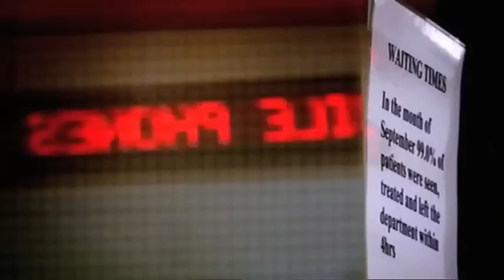Swollen Elbow - Bizarre ER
Richard Hughes was taking part in a pantomime to help raise money for charity. He was supposed to make a dramatic entrance, however, he careered into a fellow cast member and bashed his elbow, causing it to severely swell up.